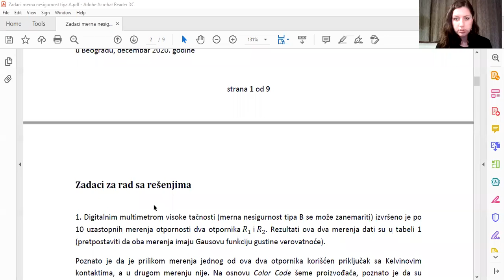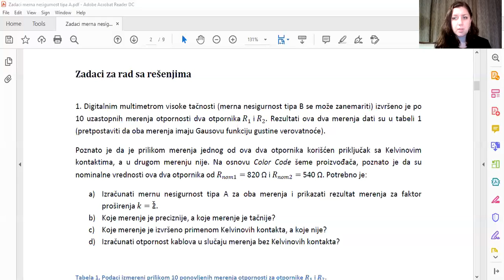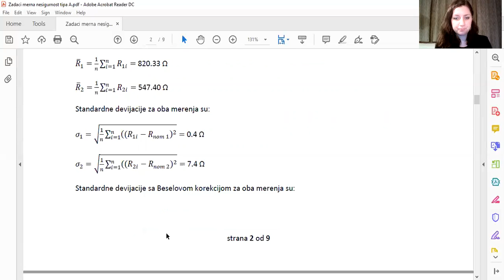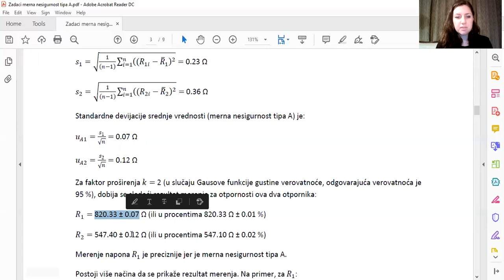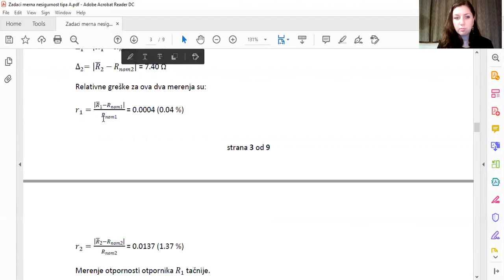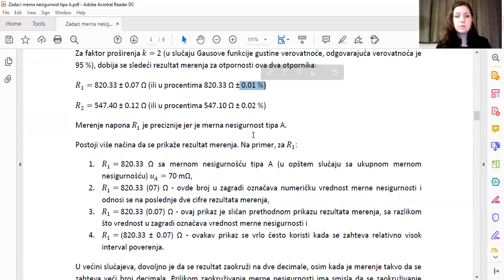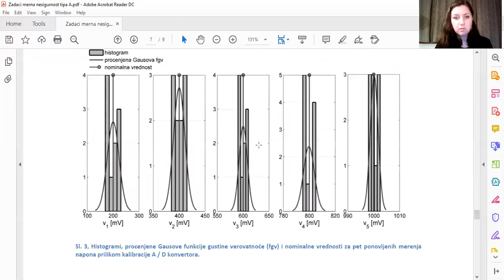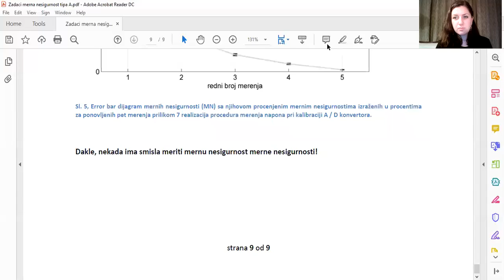Vežbe iz MSR predmeta - Merna nesigurnost tipa A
Blok vežbi za predmet Merni sistemi u računarstvu (13E053MSR, na Elektrotehničkom fakultetu Univerziteta u Beogradu koji ima za cilj da studente upozna sa načinom rešavanja zadataka i praktičnog računa merne nesigurnosti tipa A. Na kraju prezentacije prikazano je kako se može koristiti Python kod. Zadaci za ovu vežbu su dostupna na